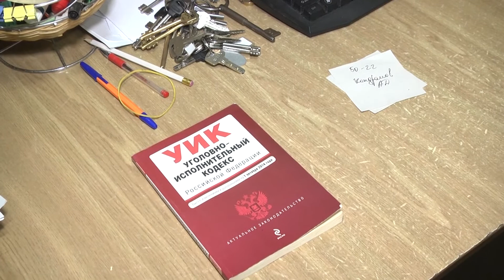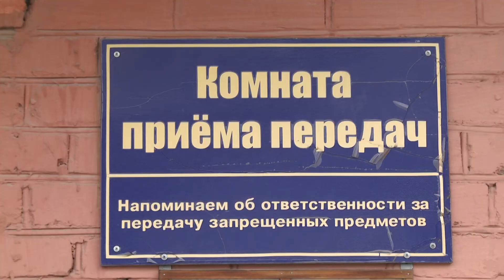Передача посылок в ИК 3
В исправительной колонии №3 г. Владимира с начала года приняли более 5 тысяч килограммов посылок.

Это в среднем по 70 штук в месяц, каждая из которых весит порядка 20 килограммов.